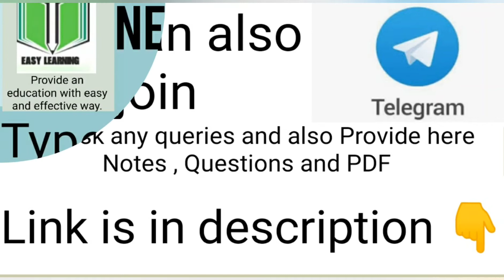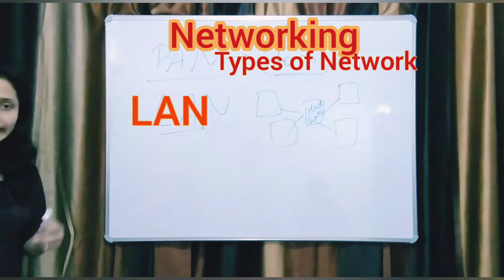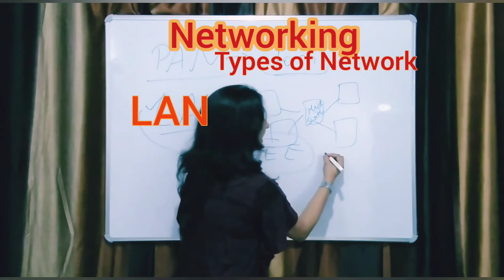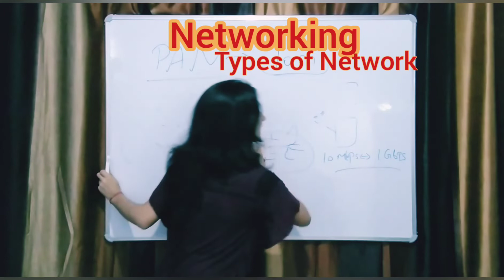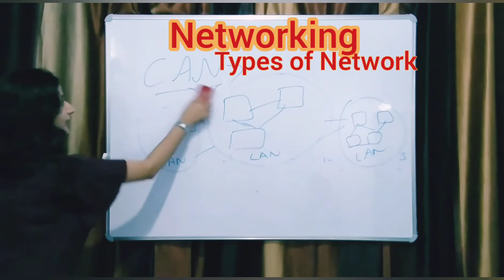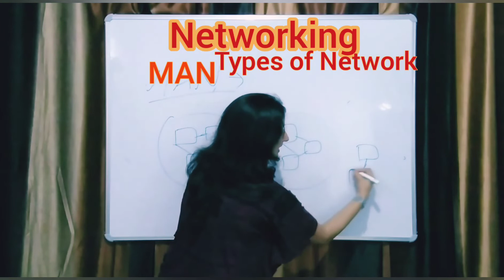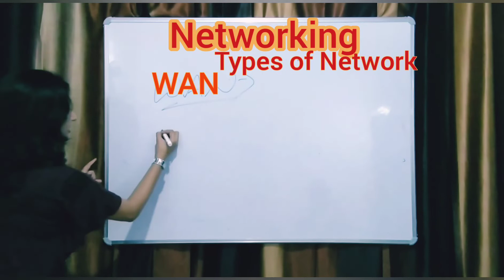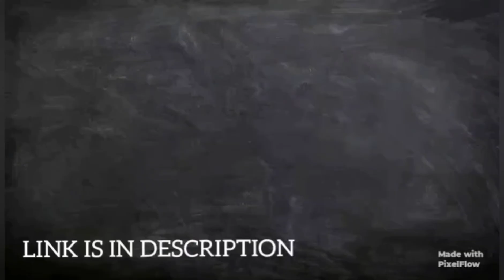Networking, (Types of Network- PAN,LAN,CAN,MAN,WAN)/ (Part-2) By-Er. NITASHA MAM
This video is helpful for all the students who belongs to CBSE, ICSE,UP Boards, Other Board exams also helpful for other competitive exams like CCC, O-Level, Bank PO, Bank Clerk, SOIT, LIC, FCI, etc